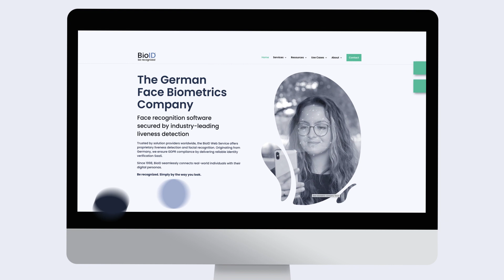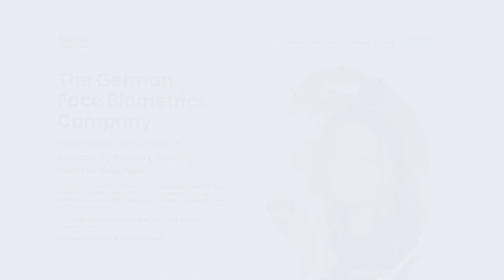BioID - Biometrics Made in Germany | 25 Years of Biometric Excellence | Face Recognition & Liveness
BioID Relaunch: Celebrating 25 Years of biometric Excellence! 🎉

🔒 Don't compromise on the security of your data! BioID, a trusted name for over 25 years, is back with a brand new charge of energy and a modern, attractive look. We proudly celebrate a quarter-century of proprietary biometric software technology, madeingermany.

Our team of talented and experienced individuals is driven by the same passion for secure, easy-to-use, and privacy-enhancing biometrics. At BioID, we believe in making identityverification not just secure but also user-friendly.

Witness an upgraded BioID with a renewed commitment to excellence and a platform that's even more interesting and easy to understand.

🛡️ Choose BioID for unparalleled security. Trusted by solution providers worldwide, our BioID Web Service offers industry-leading liveness detection and facialrecognition Software as a Service (saas). Our proprietary biometric authentication service is GDPR compliant, ensuring your data's utmost protection.

Experience identity verification on a global scale with reliable, device-independent antispoofing. BioID's liveness detection (pad) incorporates Deepfake and Identity Fraud Defense and adheres to ISO/IEC 30107-3 standards, setting the benchmark for biometric excellence.

Join us in this exciting relaunch, as BioID continues to strengthen identity verification worldwide. Your security matters, and at BioID, we're dedicated to providing the best.

🔗 Explore the future of secure identity verification with Us.

BioID is a German biometrics company. The team originated from the German research institute Fraunhofer IIS in 1998. The proprietary software for face liveness detection and facial recognition is used by companies worldwide for biometric authentication. The BioID Web Service also includes PhotoVerify, a software for verifying document ownership biometrically for remote identity proofing.